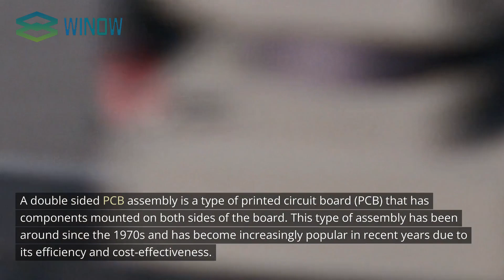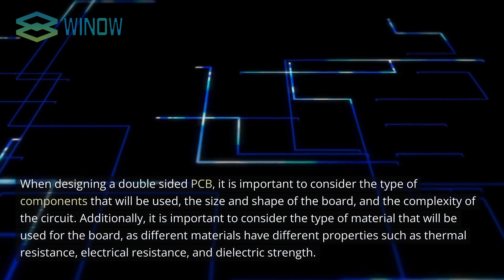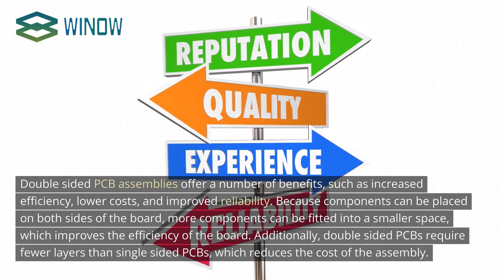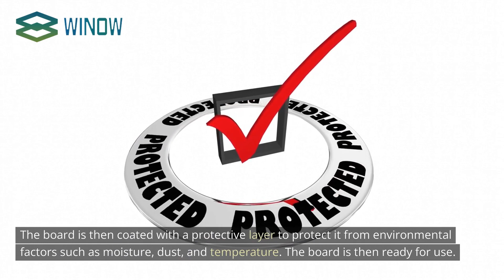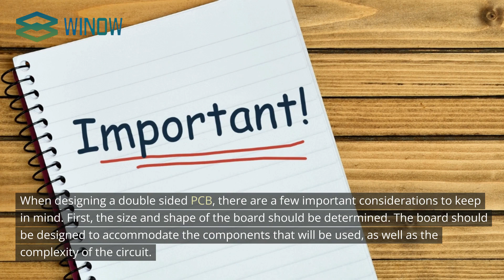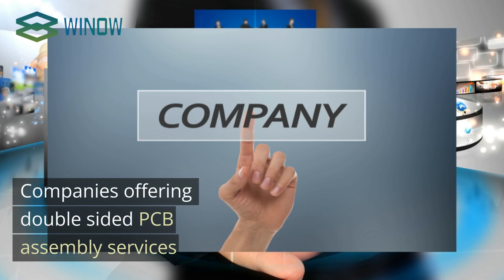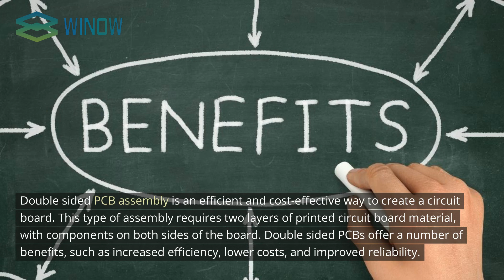Get Double the Efficiency with Double Sided PCB Assembly!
Get Double the Efficiency with Double Sided PCB Assembly!  In this video, we will dive into the details of double sided PCB assembly, including the types of assemblies, the components used, design considerations, and challenges associated with the process. We will also discuss the tips and tricks for getting the most out of your double sided PCB assembly, and provide a list of companies that offer related services.